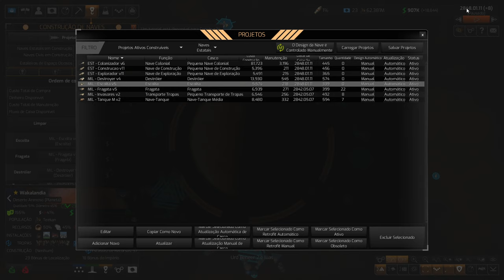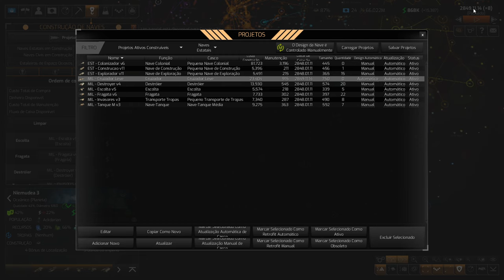A HORDA ESTÁ DOMINANDO TUDO - Distant Worlds 2 #17 - Gameplay PT BR